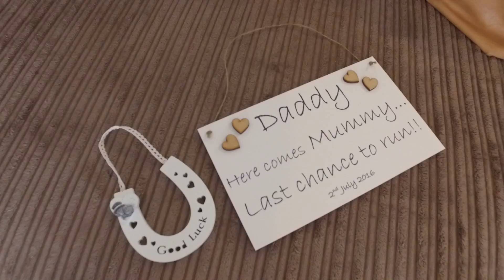Emma & Gareth Wedding Highlight Video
Welcome to Emma & Gareth Wedding Highlight video we had a great time videoing and filming the wedding the wedding venue is at Manor Park Swansea.